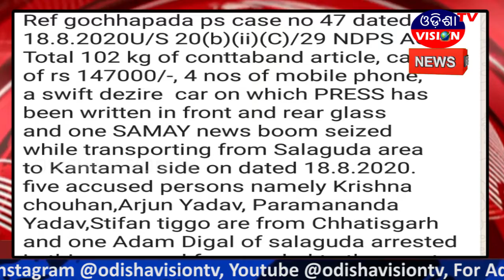Phiringia News || Kandhamal || 21.08.2020 || Odisha Vision Tv